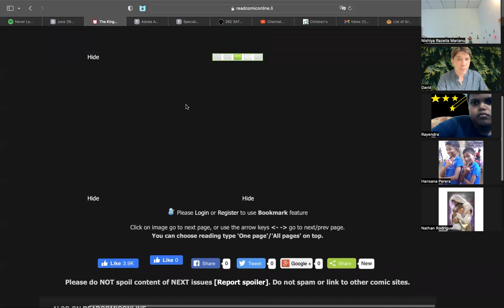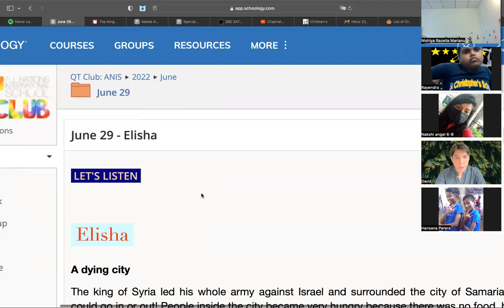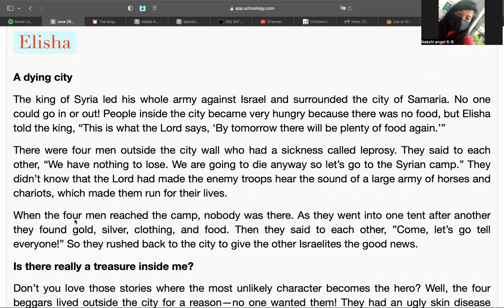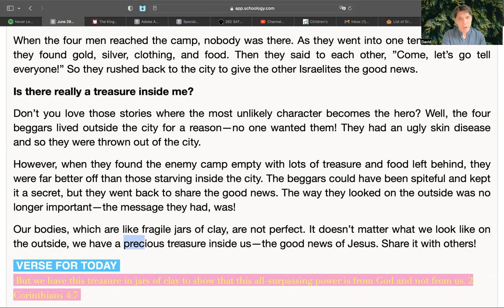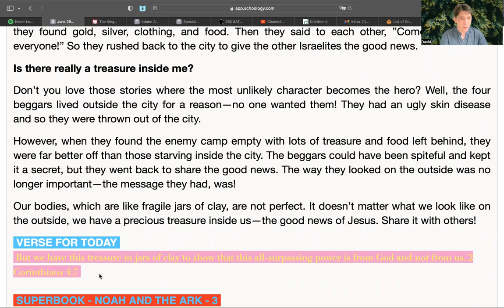QT Club - June 28, 2022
A dying city